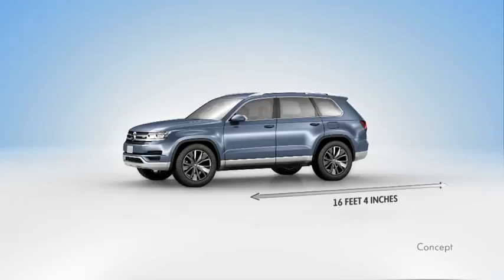Volkswagen CrossBlue Concept (2013 North American International Auto Show)